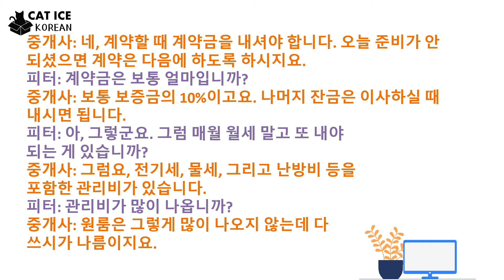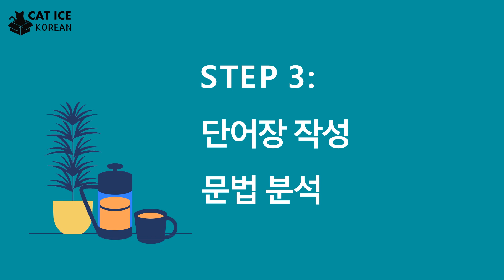비즈니스 한국어 LUYỆN NGHE TIẾNG HÀN THƯƠNG MẠI - SEASON 1 PART 04 숙소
STEP 3: GHI LẠI TỪNG MỚI VÀ NGỮ PHÁP